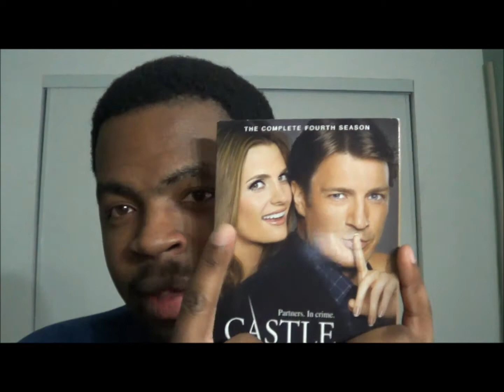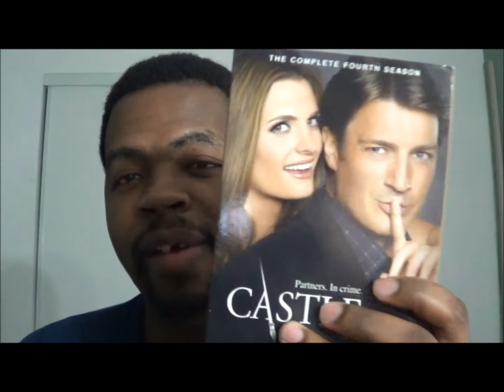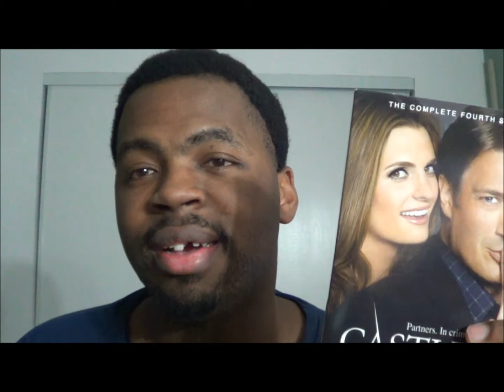Stupid Movie Of The Week! The Spirit (2008) Movie Review by JWU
My Review of The Spirit. Enjoy The Show!...

Grade: D
Studio: Lionsgate, OddLot Entertainment
Starring: Gabriel Macht, Eva Mendes, Sarah Paulson, Dan Lauria, Paz Vega, Scarlett Johansson, Samuel L. Jackson, Stana Katic
Director/Screenplay: Frank Miller
Producers: Deborah Del Prete, Gigi Pritzker, Michael E. Uslan
Based On: The Spirit by Will Eisner
Rated: PG-13
Running Time: 1 Hr. 43 Mins.